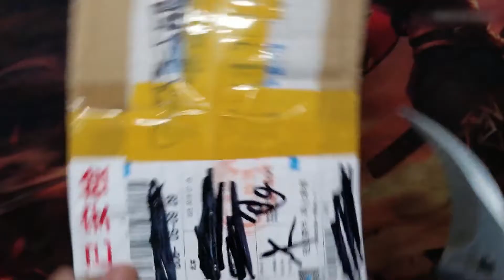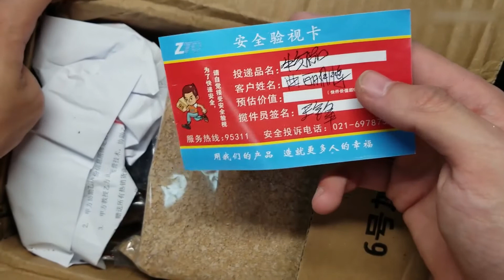蜘蛛开箱，性感蜘蛛在线喷屎，UP表示你过分了！【萌新大良】爬宠饲养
今后会有更多爬宠和萌宠跟大家见面，大良在此谢过了。